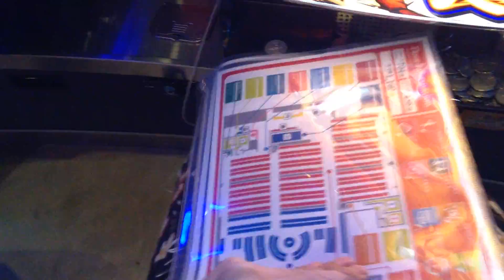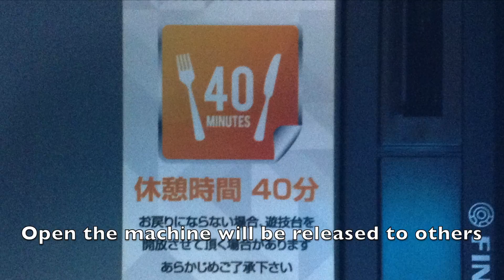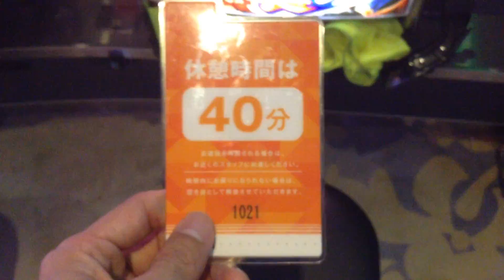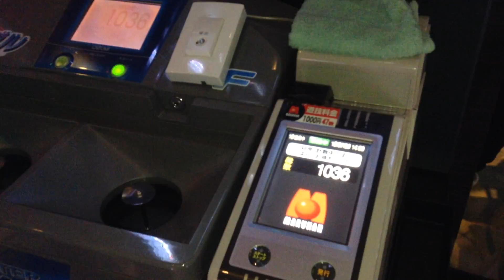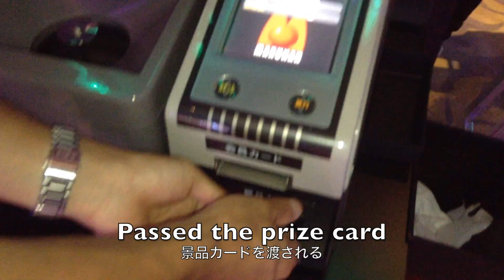Ken Watanabe?? introduce the Pachislot #3 渡辺謙??が紹介するパチスロ #3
【For foreigners】Ken Watanabe?? introduce the Pachislot #3
【外国人の為の】渡辺謙??が紹介するパチスロ #3

In this video I am going to show you how to play Pachinko Slot (Japanese slot machine).
The reason why I'm doing this is that I've seen many foreign people leaving Pachinko parlor just because they don't know how to play it.
I really wanted everybody to enjoy it so I decided to make this video.
So when you come to Japan, enjoy playing this Japanese traditional game, Pachinko Slot!
It's really fun and you are going to realize it's different from the ones in casino.
It's just so MARVELOUS!

外国人の方にも、パチスロを楽しんでもらいたく、分かりやすくパチスロを下手な英語で紹介しました！
いつも、歌舞伎町のパチンコ店で打ってると、外国の方がやりたそうに見てるのに、やり方分からず帰るのを見て、動画を作りました。
日本に来た際は、カジノにあるスロットとは違うパチスロ！日本にしかない遊技文化を楽しんでください。
ほんと〜に、パチスロはマーベラスです！楽しいです。

ブログ
Pachinko Pachislot No-jiru Blog of Winwindiro！
ウインウインぢろうの【パチンコパチスロ】脳汁日記！

Also recommend.